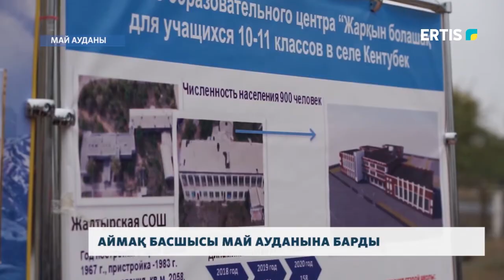Аймақ басшысы Май ауданына барды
Павлодар облысының әкімі Май ауданына жұмыс сапарымен барды. Әбілқайыр Сқақов ауданда спорт секцияларын жан басына қаржыландыру бағдарламасының іске асырылу барысын және ауылдық инфрақұрылымның қалпына келтірілуін тексерді.